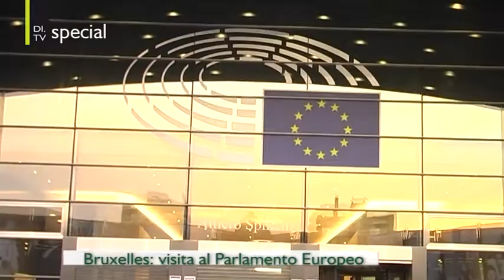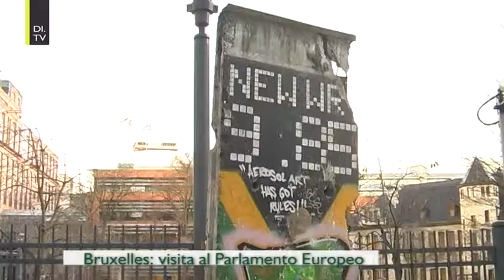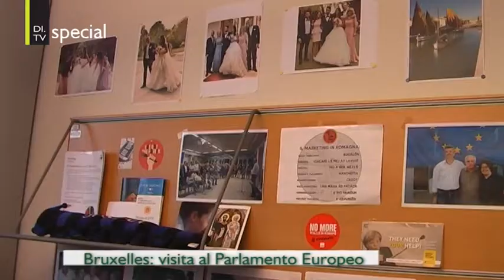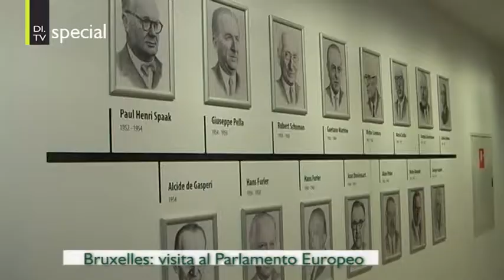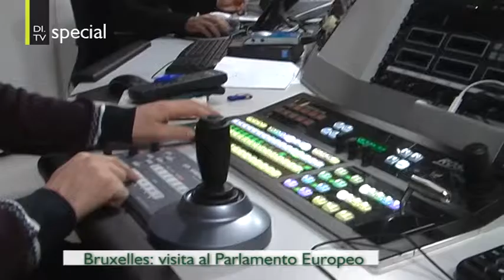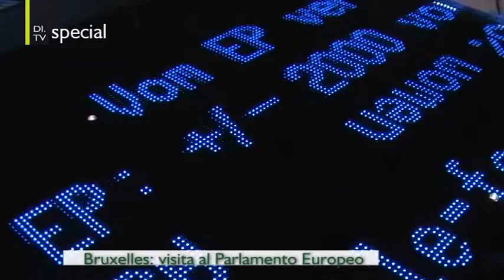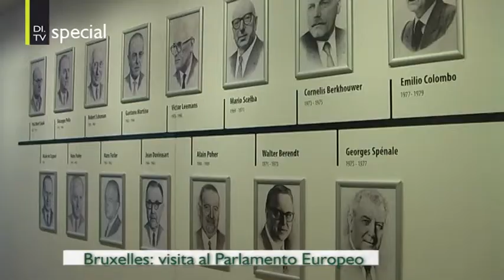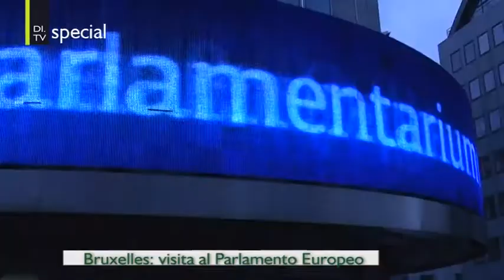DI TV: speciale Bruxelles, in visita al Parlamento Europeo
Il mio lavoro al Parlamento, ma anche la vita a Bruxelles e alcune riflessioni sul futuro dell'Europa: uno speciale di DI TV, sulla visita che alcuni amministratori e amici romagnoli ci hanno fatto qualche settimana fa a Bruxelles, al Parlamento Europeo, la nostra casa, la loro casa.